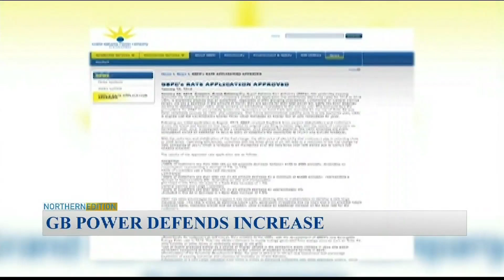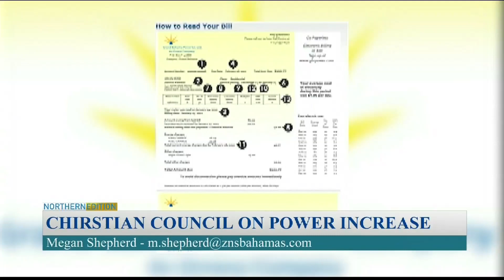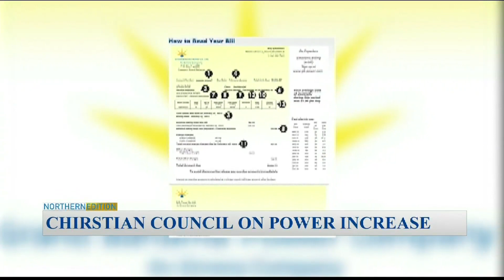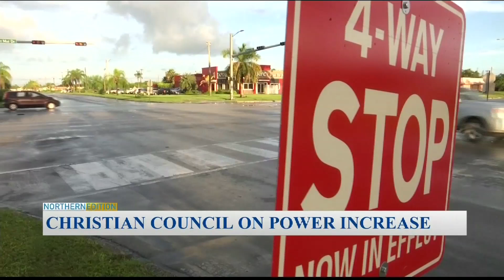THE BAHAMAS TONIGHT NORTHERN EDITION BLOCK A 27/02/2020